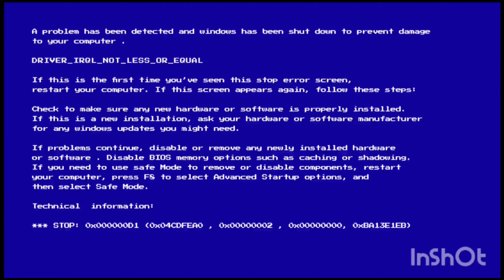some.clips of Vanjos Birthday